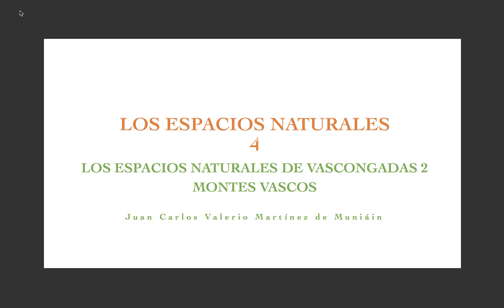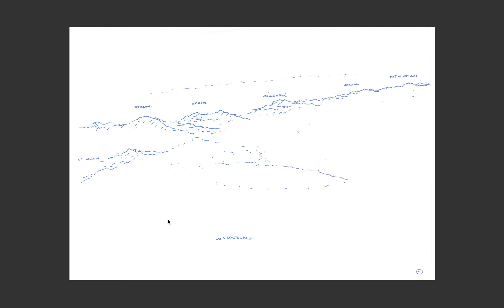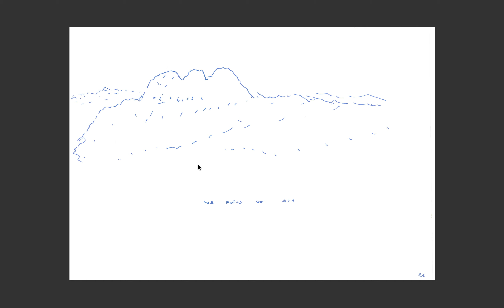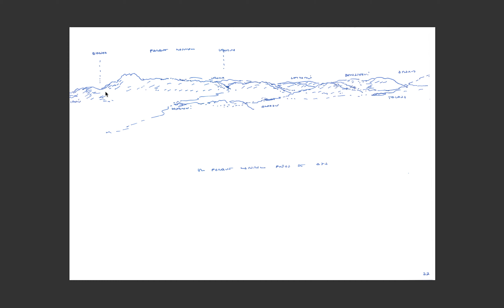4-2. Los espacios naturales de Vascongadas 2. Tratado del paisaje español. Los Montes Vascos.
Este trabajo trata sobre los espacios o áreas naturales de España y dibuja propuestas para su futuro. Tras analizar las actuales protecciones del paisaje español, Parques Naturales, Parques autonómicos, Lics, muestra la debilidad de gran parte de esos espacios y la necesidad de ampliarlos, de unirlos, de convertirlos en verdaderos parques naturales y corredores que unifiquen y salvaguarden el maravilloso paisaje español. Es una propuesta de futuro para que España vuelva a ser el paraíso que una vez fue. Vizcaya, Álava, Guipúzcoa. País Vasco.